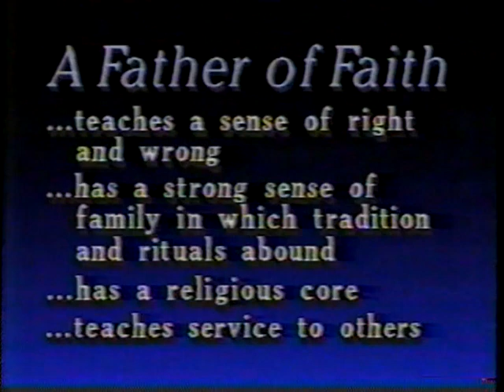Fellowship of Reconciliation - July 1, 1990